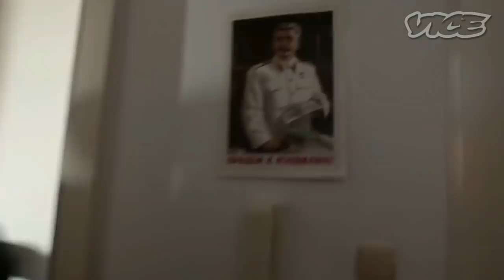Slavoj Zizek - Analysis of Philosophies and Politics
This video was created by Christian Jackson Taken from
Yaron Brook Show: Slavoj Žižek - Communist, Nihilist? & your questions... Streamed live on Apr 27, 2019